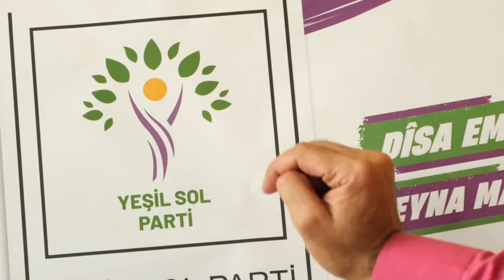XALÊ ŞÊRO NASIL OY KULLANILACAĞINI ANLATTI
"Xalê Şêro" karekterini canlandıran tiyatro oyuncusu Özcan Ateş, nasıl oy kullanılacağını anlattı.

Amed Şehir Tiyatrosu oyuncularından olan ve "Xalê Şêro" karakterini canlandıran Özcan Ateş, Yeşil Sol Parti için nasıl oy kullanılacağını anlattı. Özcan, tiyatro oyuncusu Hamdusena Özbey ile birlikte oy kullanımı sırasında dikkat edilecek hususlara, mizahi bir dille dikkat çekti.